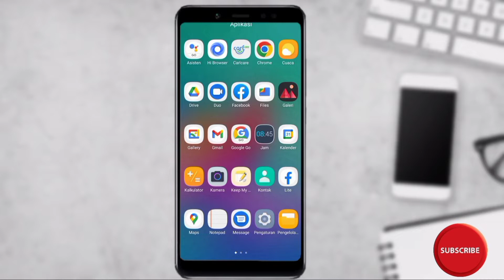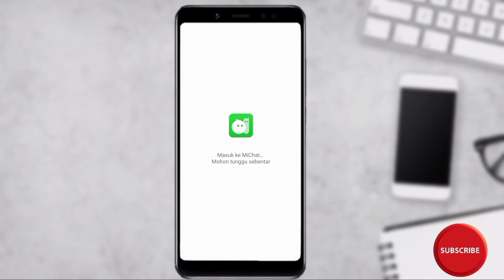Cara Login Michat Tanpa Di ikat Ke Akun Google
Hallo semuanya sahabat hafid Media Tv
Pada kesempatan kali ini saya akan share ke kalian yaitu, Cara login atau masuk di aplikasi michat tanpa di ikat dengan akun google atau akun Gmail kita

Nah bagi kalian yang ingin login atau masuk ke akun michat tanpa di ikat dengan akun google Disni kalian Simak video ini sampai selesai

Semoga Bermanfaat!!